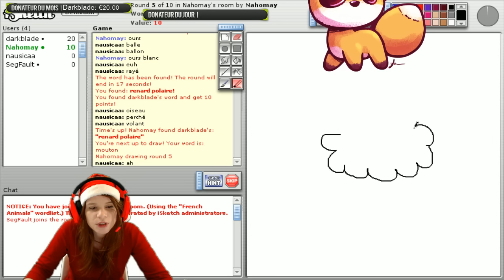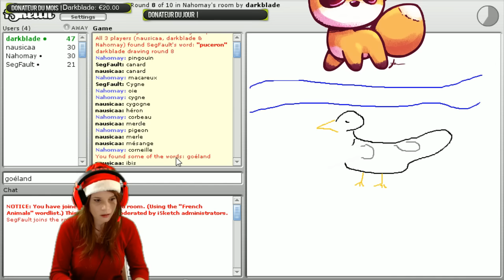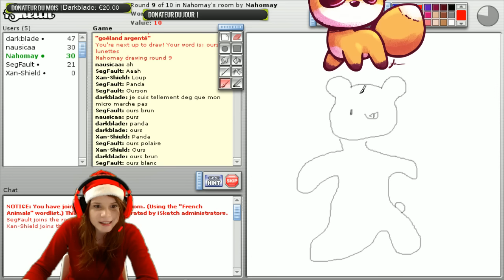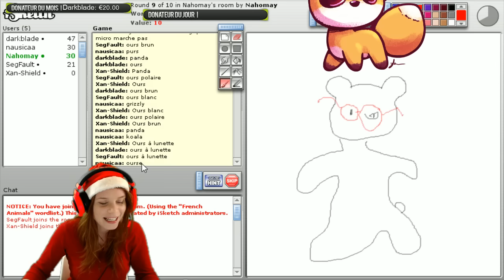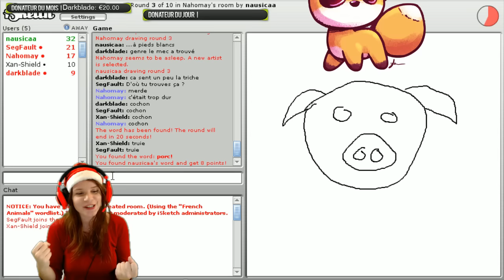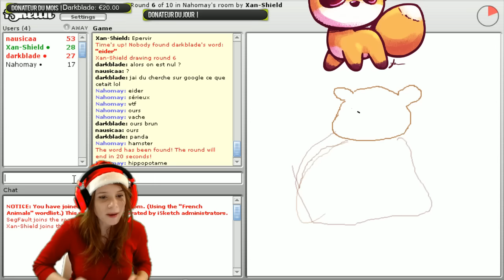[Isketch] Dessine des animaux avec Naho.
Isketch est un jeu en ligne gratuit, un genre de pictionnary que nous avons testé en live avec les viewers. Admirez mon incroyable coup de pinceau paint.

Dis moi en commentaire le passage que tu as préféré pour m'aider à la réalisation de mon best-of ! Merci :3
C'est un énorme soutien pour moi si tu aimes mes vidéos et qui ne coûte rien :)

Envie d'en voir + ? Viens me voir quand je suis en live sur Twitch.